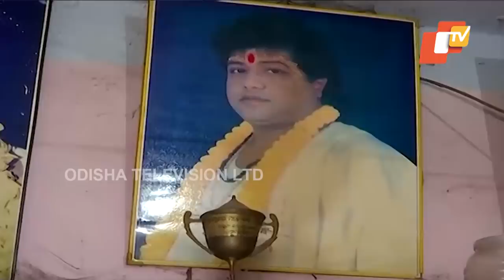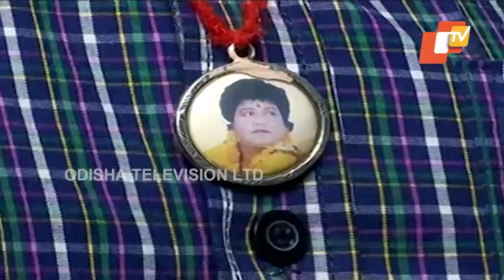Supporters Of Sarathi Baba Continue To Worship Him Despite Allegations